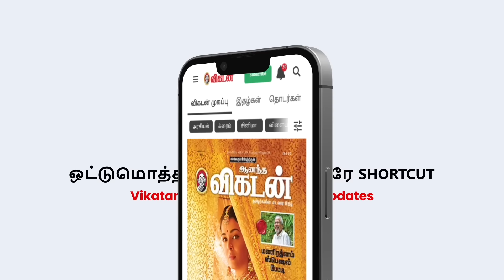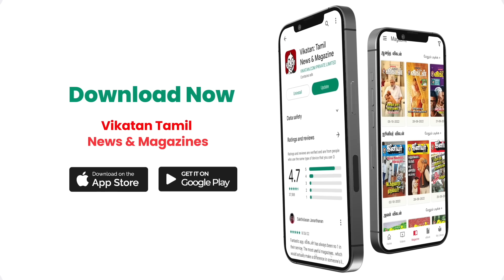Military Exams: How to Start the Preparations ? - Training Commander Lt. Esan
Lt.Esan is an action-packed Commander of a voluntary Disaster Rescue Squad whose members include highly trained officers from Tri-Services and Coast Guard. His Squad got into some of the worst Flood Affected areas in Tamilnadu and Kerala during 2015, 2018 and 2019 and rescued nearly 1300 people including many Pregnant ladies, senior citizens and infants. During COVID Crisis his team along with a few officers reached out to almost 7 Lakh people and also facilitated the development of a low-cost Ventilator through the Indian Army at Coimbatore.  He is an expert in identifying and training potential youngsters to qualify as Officers in the Military and has given nearly 300 officers so far. He is also a trainer for Civil Services Personality Test and has helped many become IAS, IPS, and officers. In this video, Lt.Esan explains the various military exams and ways to crack them.

Credits
Camera: Bharath Waj, Hemanth
Host: Arjun P
Producer: Mouriesh SK
Edit : Shyam Kumaran R